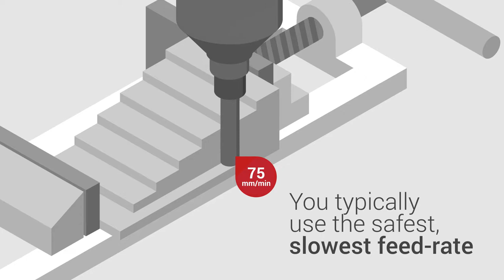Automatically adjust your CNC feed-rates with SmartFEED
to find out more about SmartFEED's automatic feed-rate adjustment and the rest of ICAM's SmartPACK Optimization Suite.